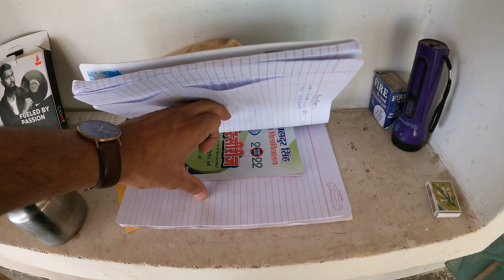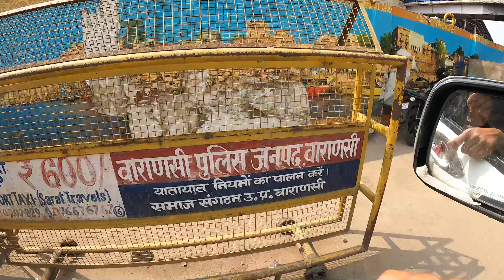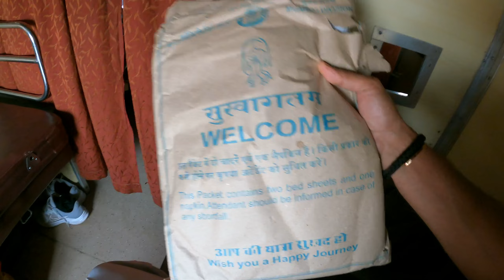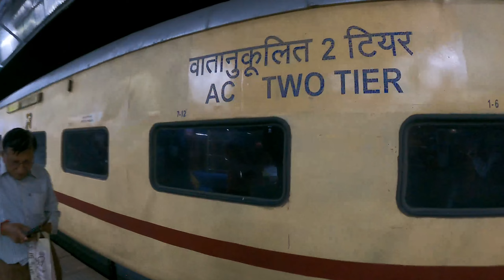Ye Hai Bambai Jane ki Khushi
hit likes.

*Daily Vlogs
*Behind the scenes ( During Shoot)
*Inspiring Interviews